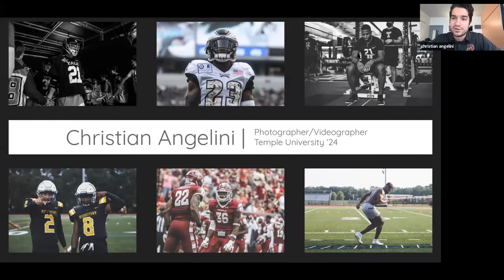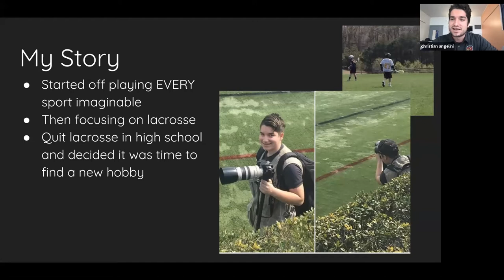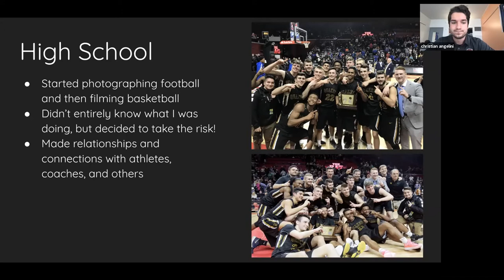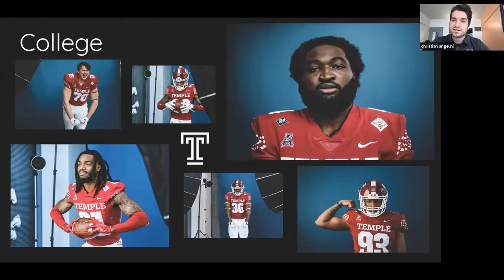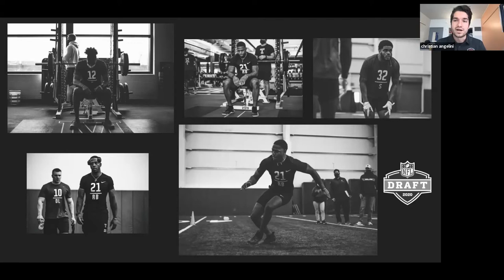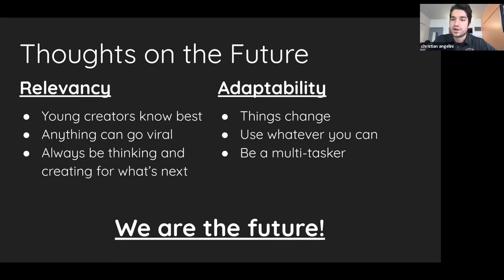3 Christian Angelini — Sports Photography (Creating the Future 2021)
The media programs at Philadelphia's Dobbins Career & Tech High School and Temple University’s Klein College presented an intergenerational gathering of creators for learning, conversation, and connection.

Students hosted the event and took the stage alongside pros and organizations from across the field, with short presentations, workshops, and conversations. The aim is to disrupt hierarchy and separation and nurture a culture of dialogue — to set off a recurring tradition and plant the seeds of long-term connections and relationships across age, discipline, and zip codes, and build community as we create the future together.

 Lindy Award (2nd Place), 2021 for education and neighborhood development.